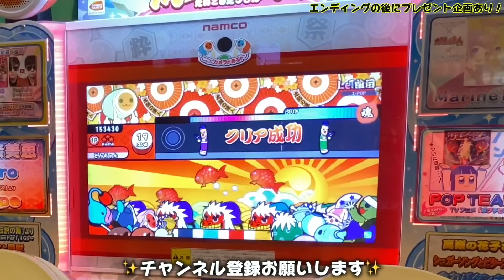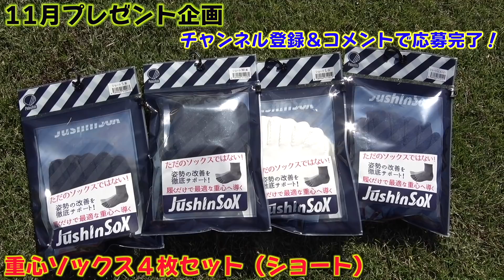最新ウェアを見に纏う男が着用するギアをフル紹介！皆さんはどっちが好みですか？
今回着用したウェア類はこちら
【大井】

⭐️打撃動画編⭐️